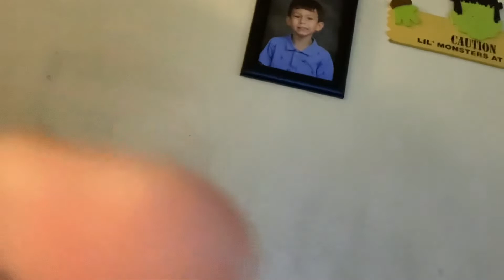Change my channel logo again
Sheeeeeeeeeeeesh